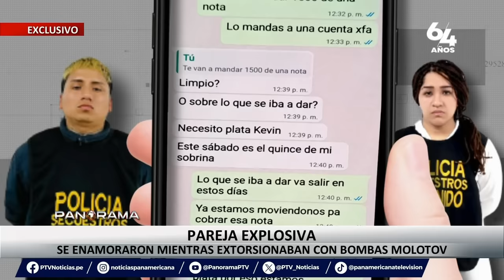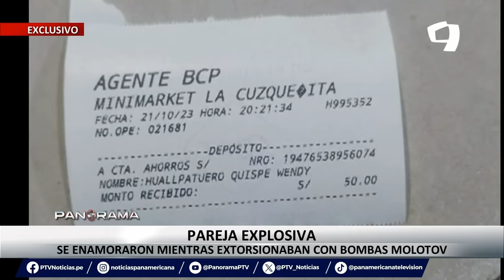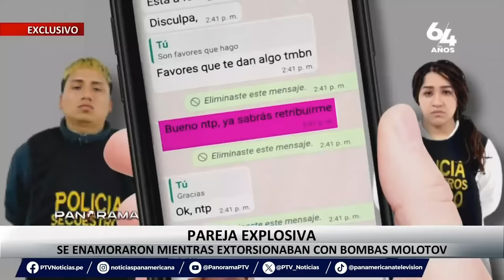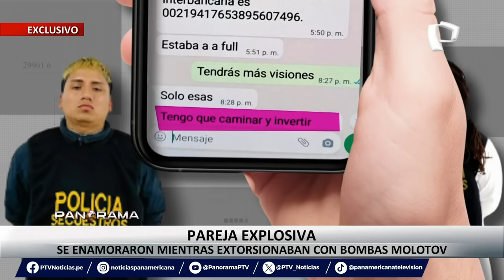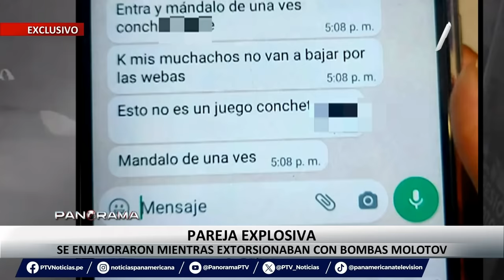¡Exclusivo! Pareja explosiva: se enamoraron mientras extorsionaban con bomba molotov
Gracias a un paciente trabajo de inteligencia, agentes de la Policía Nacional pusieron tras las rejas a una pareja de delincuentes que se dedicaba a extorsionar y cobrar cupos a empresarios y comerciantes en el distrito de San Juan de Lurigancho.

Los detenidos fueron identificados por las autoridades como Kevin Joe Portocarrero, conocido con el alias “Loco Molotov”, y su enamorada Wendy Huallpatuero Quispe, alias “La Baby”, quienes integrarían la organización criminal “Los paisanos de Banchero”.

Estos criminales empleaban más de 50 líneas telefónicas para llamar y enviar amenazas a sus víctimas. Si los empresarios y comerciantes no cedían a sus peticiones, alias “Loco Molotov” atentaba sus negocios lanzando disparos y granadas de guerra.

EN MANOS DE LA FISCALÍA

Kevin Joe Portocarrero Salinas y su enamorada Wendy Huallpatuero Quispe permanecen bajo custodia policial mientras continúan las investigaciones. Ambos serán puestos a disposición de la Fiscalía para la acusación formal ante el Poder Judicial.